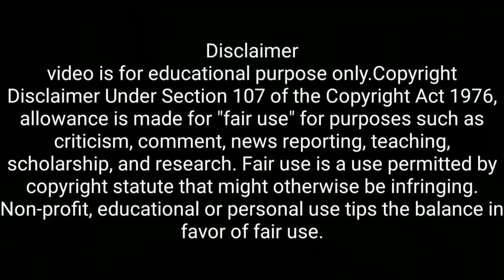Heera Group Latest Update 3th March 2019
Heera Group
This business enterprise was initially set up as a source of income for the philanthropist activities of Dr. Nowhera Shaik, investing majorly in gold importing. The Heera Group expanded and diversified into various sectors like Gold, Trading, Textile, Jewelry, Mineral Water, Granite, Tours and Travels, Real Estate, Electronics, E-commerce etc. The HeeraMart, the Heera retail chain, have its branches in various places across Andhra Pradeshincluding Hyderabad. Grand programs were held at its inauguration ceremony at Kukatpally and Tirupati, on 11 and 19 March 2017, respectively.
In 2015, Heera Group launched two of its projects: Heera Foodex and Heeradeals.com. Heera Foodex manufactures, trades and export premium food products, in international market and Heeradeals.com provides an online shopping platform in a range of lifestyle and consumer products for residents of UAE. The group had backed the T10 Cricket League 2017, held during December 14–17, 2017, from Sharjah Cricket Stadium

Reaction TV Urdu @
Right information only  about social media news tv, & news papers, magazines, websites, and other articles, including urdu articles, and hindi articles, all information in India and other countries!
Travels & events End all other topics